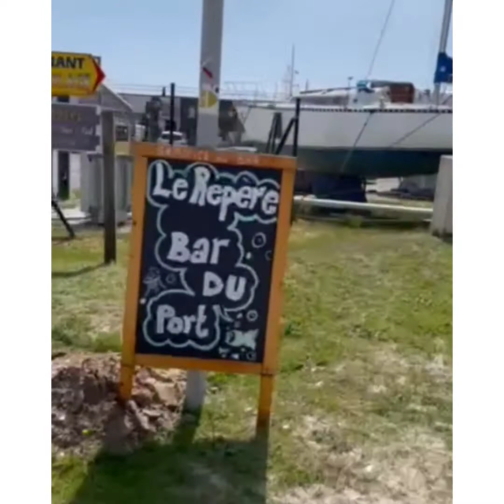We’re heading at the sea 🌊